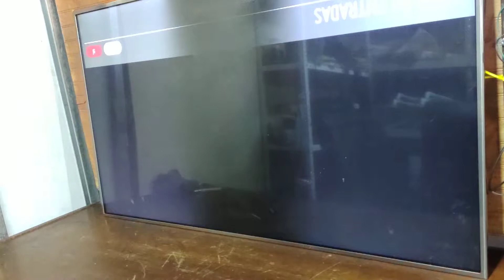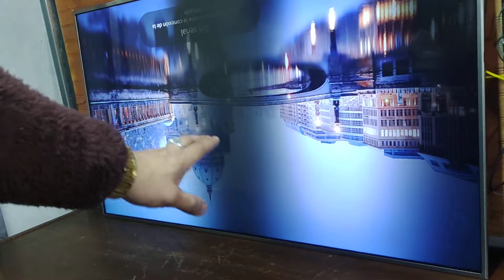DIAGNÓSTICO EN TV LG DE 55 PULGADAS MODELO 55UH6500 FALLA EN LAS REGLETAS LEDS.